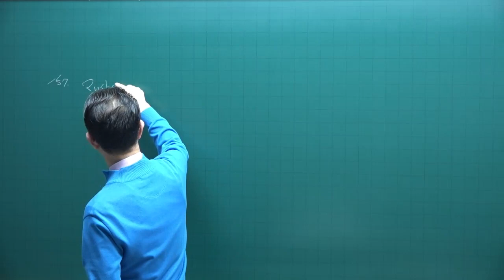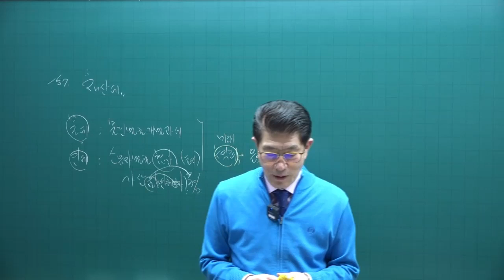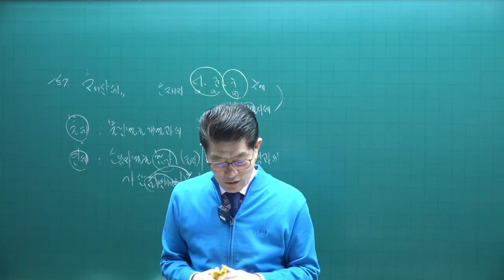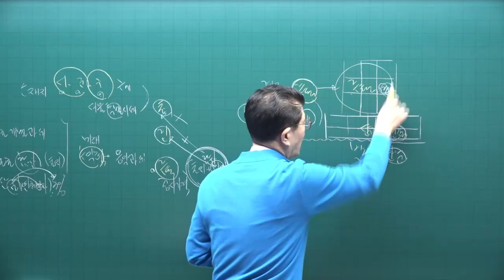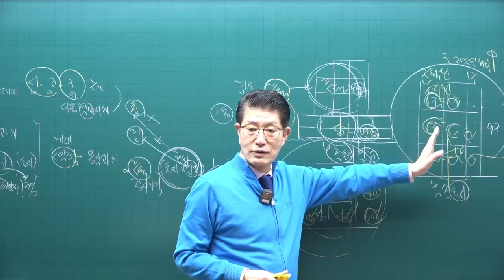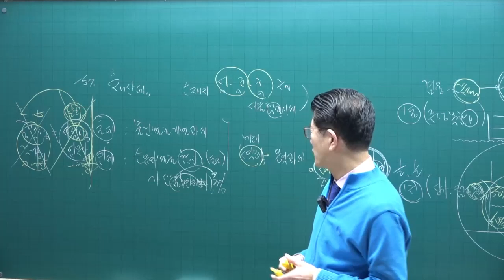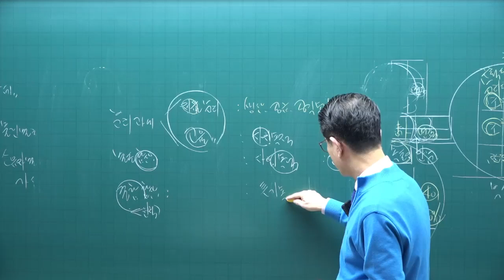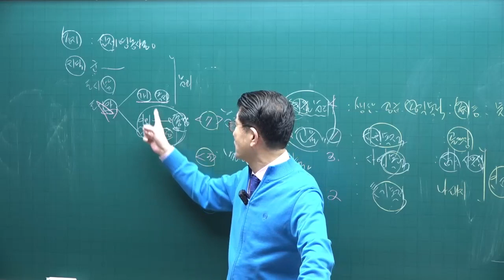[공전무] 2023년 공인중개사시험 무료인강 세법 이준호 교수 기본이론 제9강